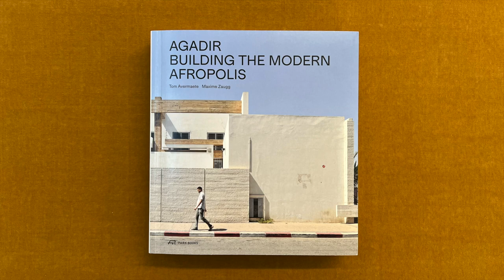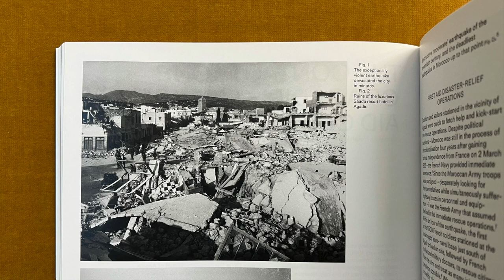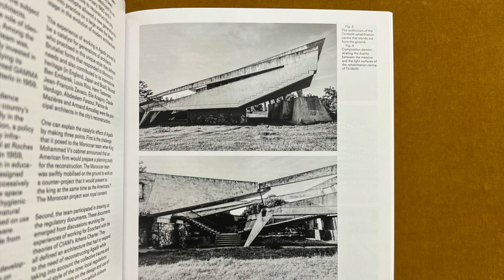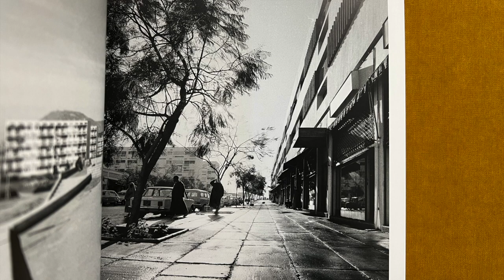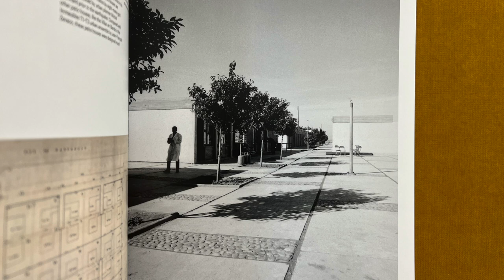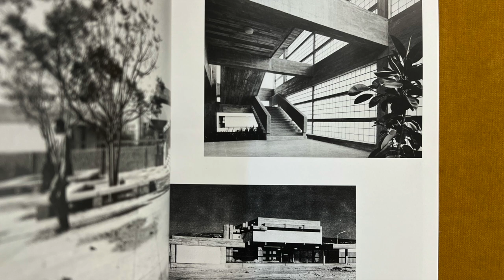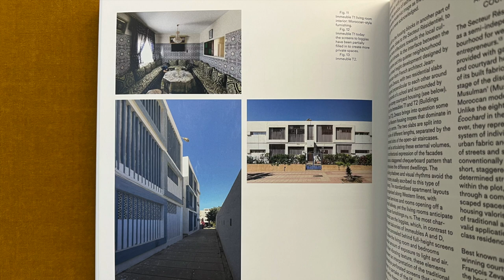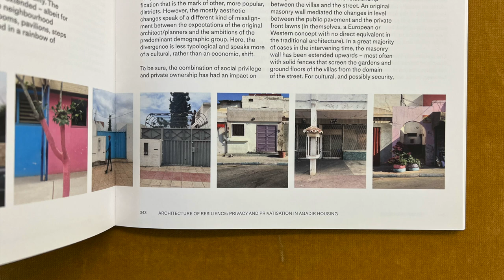Agadir: Building the Modern Afropolis after the 1960 earthquake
In this video I read from a book tiled Agadir. Building the Modern Afropolis, edited by Tom Avermaete and Maxime Zaugg, published by Park Books